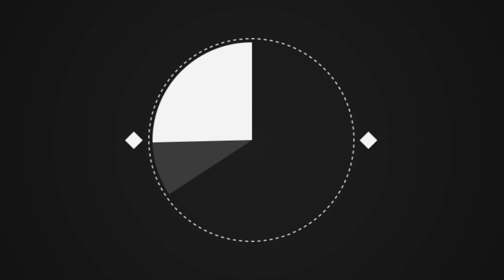Мама просто выложила её фото в Интернете, а спустя 2 часа у её дома дежурили 120 байкеров!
Эту 16-летнюю девушку зовут Шеннон Пурцифер. Так случилось, что у нее очень слабое здоровье – она страдает артритом и язвенным колитом. Из-за этого она пропускала много занятий в школе, а когда выходила из больницы – получала только новую порцию издевательств над собой.